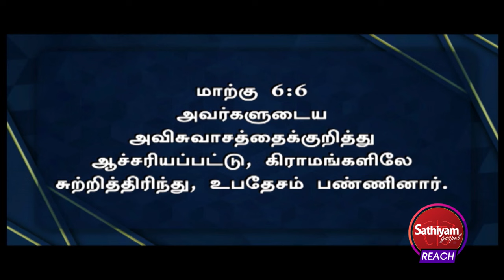விசுவாசத்தில் பலப்படு | Rev D Mohan | Sathiyamgospel | 24 May 24